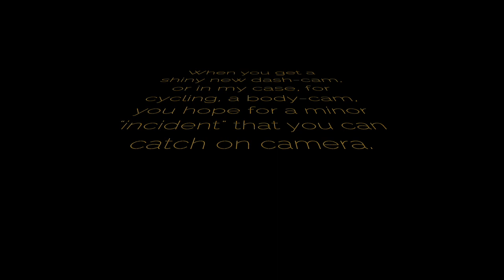Cycling "incident" ?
My new body cam in action